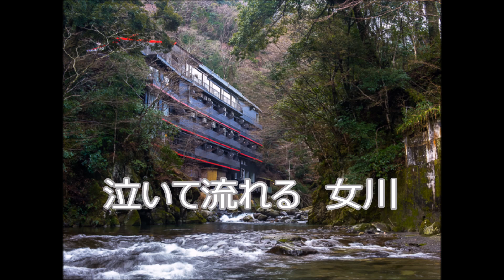COVER一生「伊豆しぐれ」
説明　　７月１１日発売。北川祐二の新曲です。機器が古いからレコーダーの設定・マイク音量設定にに苦労してます。うまくいく時とダメなときがありますね。黒木じゅんの「おとこの夢」はレコーダーの感度を上げて失敗しましたので、この曲は設定を元に戻しました。田舎の機器の方が唄いやすいのですが、お袋が死んでからは草刈りに行くだけになりました。